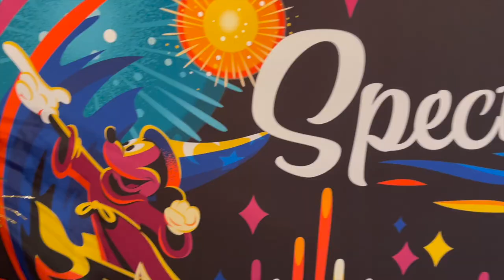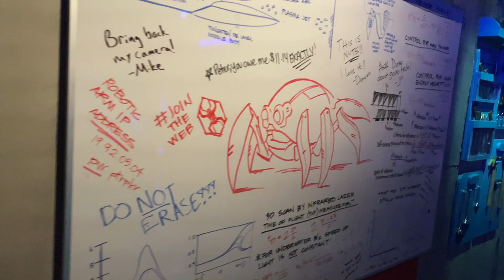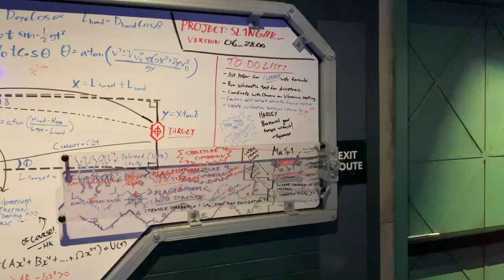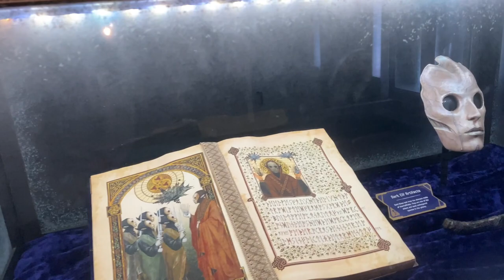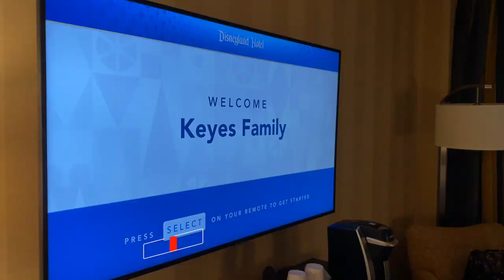DISNEY MEDIA WEEKEND PT 1 HD 1080p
Disney Invited us to an amazing weekend to check out the  'Tale of Lion King' that will be displayed at the Fantasyland theatre. They put us up at the Disneyland hotel and gave us access to all the best things Disney has to offer. Their new sweet treats, amazing food, VIP access to the fireworks show, Electrical Parade, Fantasmic and even after hours access to the Avengers Campus.  We played all day and hung out with boss himself - Mickey all night. Then we wrapped our last day at the pool where we rode the water slides and swam til our hearts were content. Come hang out with us to see the amazing Disney adventure we embarked on.